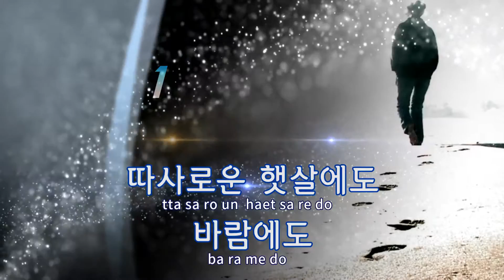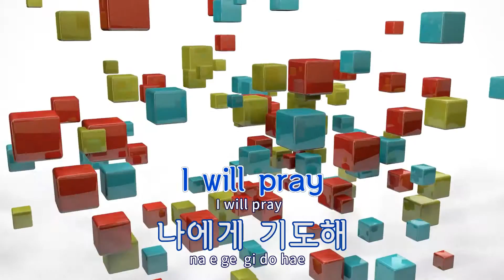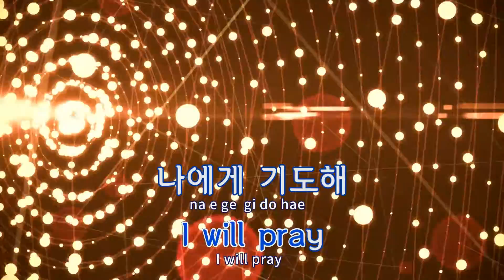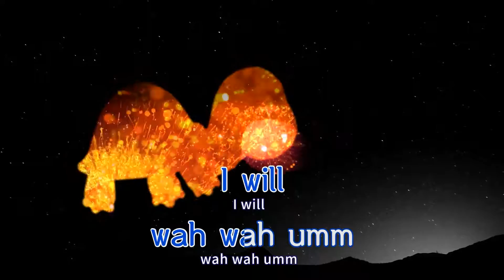[TJ노래방 / 반키올림] I Will(끝없는사랑OST) - 김바다 / TJ Karaoke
I Will(끝없는사랑OST)  --  김바다